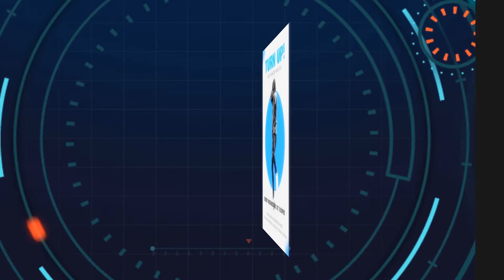Church Flyer Design for only $5 - Get It Done Today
Are you in need of some High Quality, Attractive and Eye Catching flyers for your next Church Event.